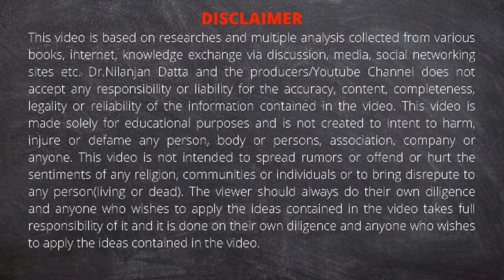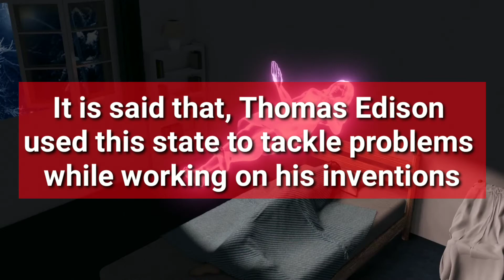Does Your Soul Leave When You Sleep? Sleep Psychology Video | drnilanjandatta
Does your Soul leave when you Sleep? An out-of-body experience (OBE or sometimes OOBE) is an experience in which a person experiences the world from a location outside their physical body. An OBE is a form of autoscopy , of seeing a second self. An OBE is a form of autoscopy (literally "seeing self"), although the term autoscopy more commonly refers to the pathological condition of seeing a second self. Neuroscientists and psychologists regard OBEs as dissociative experiences arising from different psychological and neurological factors.  In most of these cases subjects perceive themselves as being awake; about half of them note a feeling of sleep paralysis. Another form of spontaneous OBE is the near-death experience (NDE). Typically the experience includes such factors as: a sense of being dead. The "Mind Awake, Body Asleep" state is widely suggested as a cause of OBEs. It is said that, Thomas Edison used this state to tackle problems while working on his inventions.